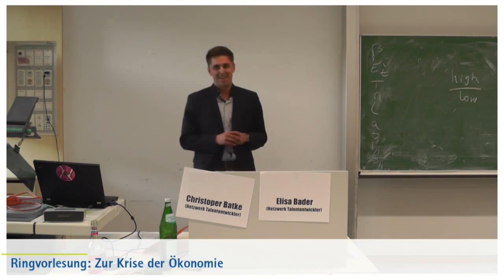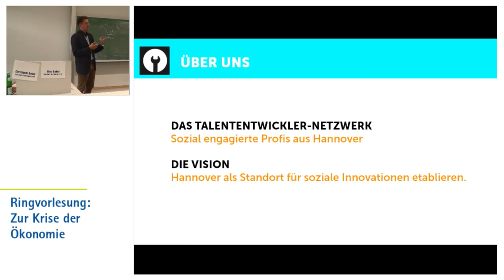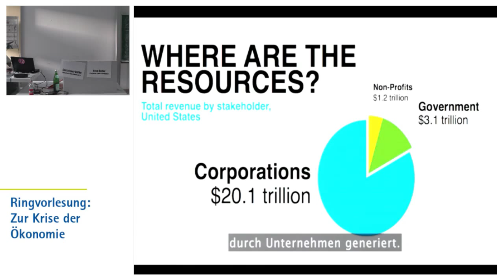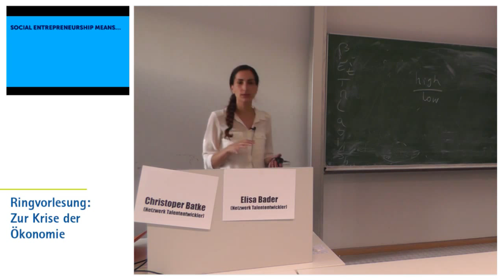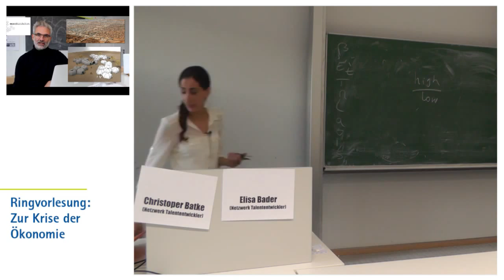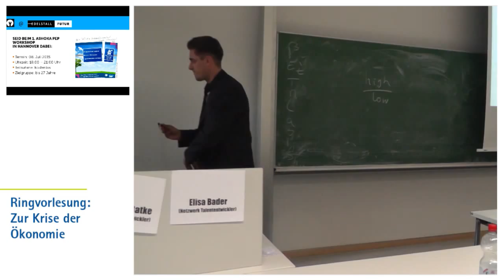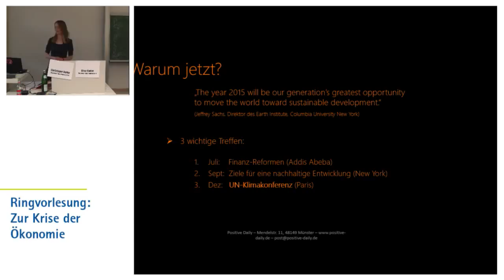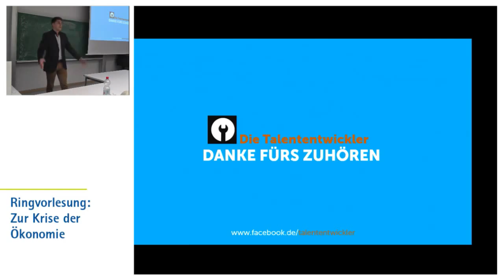Social Entrepreneurship auf dem Vormarsch (Talententwickler) [Ringvorlesung Zur Krise der Ökonomie]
Workshop am 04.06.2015 auf dem Conti-Campus Hannover
Veranstalter Talententwickler und Plurale Ökonomik Hannover